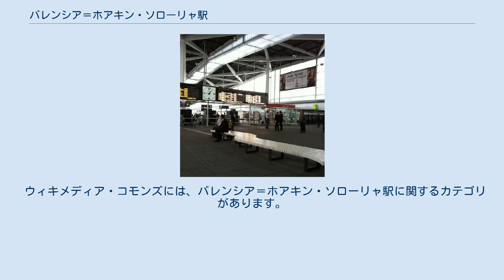バレンシア＝ホアキン・ソローリャ駅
バレンシア＝ホアキン・ソローリャ駅はスペインの都市バレンシアに2つある主要鉄道駅の1つで、他の1つはバレンシア北駅である。
2010年に開業し、中央駅が開業するまで、マドリッド-レバンテ高速線の列車の暫定的な終点として機能する。
駅はアディフが所有し、レンフェの標準軌間とイベリア軌間（広軌）の長距離列車が運行されている。
 駅の建設は2009年4月に始まり、2010年12月17日に開通した 。
駅名はバレンシアの画家ホアキン・ソローリャにちなんで付けられた。
 駅は北駅の南800メートルの北駅へのアクセスルートの西側の位置にある。
ただし、ホアキン・ソローリャ駅には通過プラットフォームがないため、北駅に向かう列車は停車しない。
以前はこの場所に車両基地があった。
この駅は終端駅で9本の線路がある。
この内6つは標準軌間（1435 mm）で、残りの3つはイベリア軌間（1668 mm）である。
標準軌間の線路のうち1番線から5番線までは、マドリードとセビリアへのAVE列車が使い、6番線は残りの標準軌間の長距離列車が使う。
広軌の7番線と8番線はアリカンテ–バルセロナ方面へのユーロメッドが使い、9番線はマドリードへ向かうアルビア専用になっている。
北駅とは、標識のある歩道と地下鉄5号線で結ばれている。
 ホアキン・ソローリャ駅は純粋に長距離の鉄道駅で、セルカニア・バレンシアネットワークに接続されていない。
ただし、メトロバレンシア・ネットワークに同じ名前の駅があり。
2010年12月にAVE駅がオープンするまで、1号線と5号線が運行する駅にはJesúsという名前が付けられていた。
バレンシア＝ホアキン・ソローリャは、マドリード・アトーチャ – バレンシア＝ホアキン・ソローリャ間とセビリア・サンタジュスタ – バレンシア＝ホアキン・ソローリャ間を運行するAVE列車の終点である。
1日10〜15組の列車がマドリッドに、1組はセビリアに運行される。
さらに、マドリードまでアルビアが運行されており、その一部はバレンシアを越えてビナロスやガンディアまで運行される。
駅付近にこれらの列車の軌間変更施設がある。
1日7回、バルセロナ・サンツ行きの、広軌の長距離列車ユーロメッドが運行されており、そのうちの4本はアリカンテまで延長運転される。
残りの長距離列車はすべて北駅発着である。
 ホアキン・ソローリャ駅は、バレンシアの新しい中央駅に置き換えられる予定である。
この中央駅は、北駅の代わりに建設される。
ただし、プロジェクトは常に遅れる 。
 ウィキメディア・コモンズには、バレンシア＝ホアキン・ソローリャ駅に関するカテゴリがあります。
 ^ Medienmitteilung ^ Offizielle Seite des Projekts